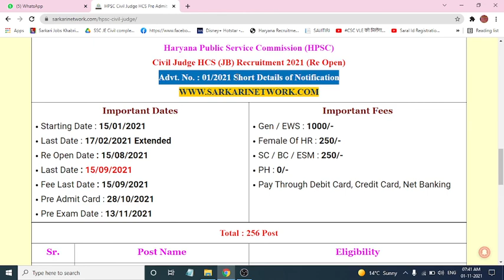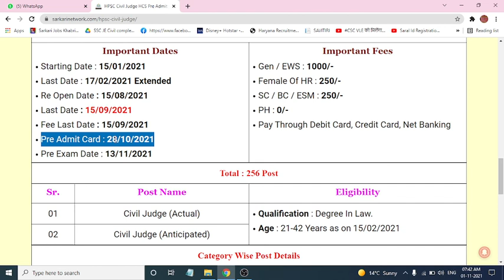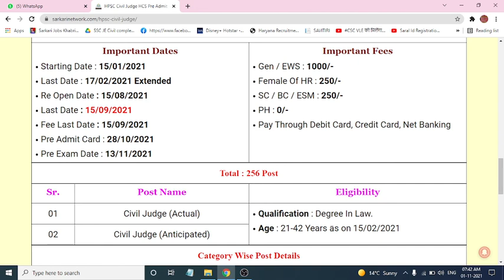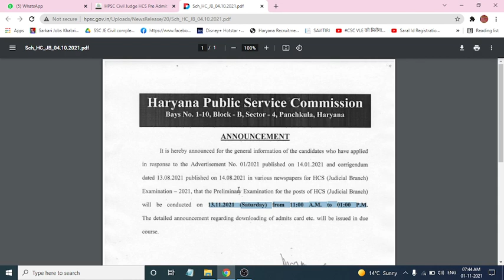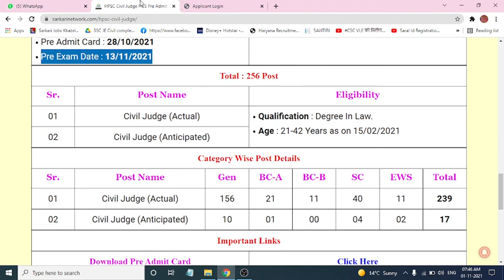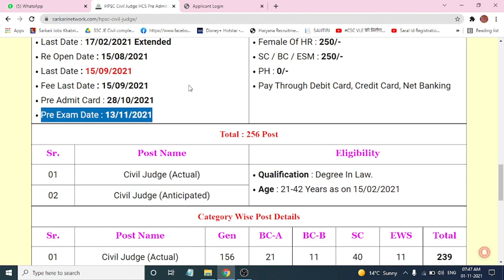Haryana Judiciary Pre Exam date announced | Haryana Civil Judge Pre Exam latest update - Admit Card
HPSC Admit Card 2021
How to Download HPSC Civil Service Admit Card
HPSC Civil Service Pre Admit Card
HPSC Civil Service Pre Ka Admit Card Kaise download kare
HPSC CIVIL SERVICES PRE ADMIT CARD 2021 KAISE NIKALE | HOW TO DOWNLOAD HPSC ADMIT CARD